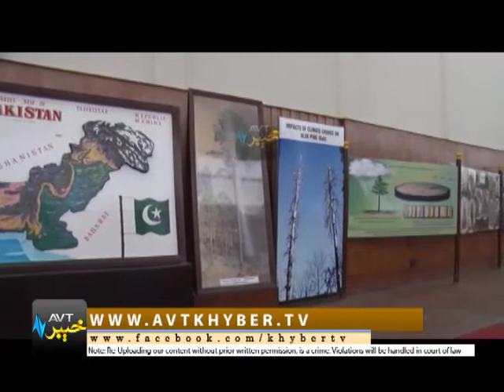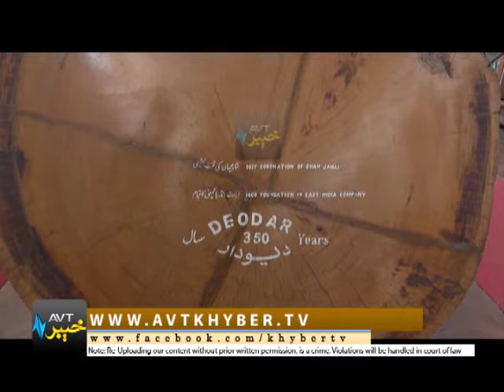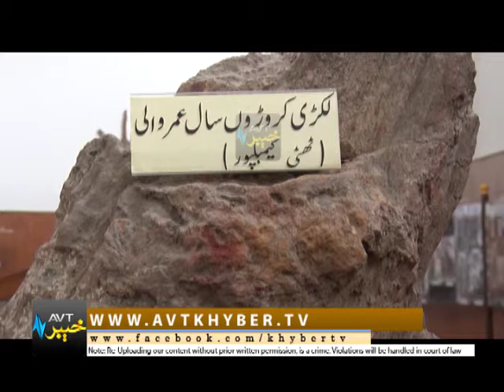Forestory museum peshawar by Fawad shinwari.